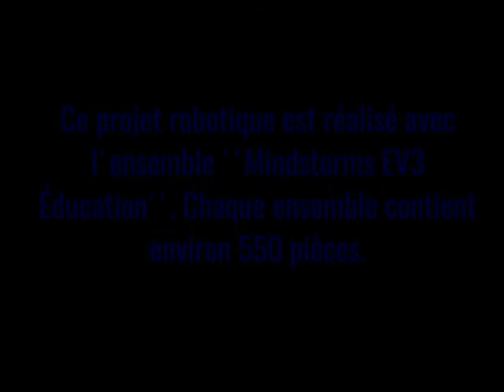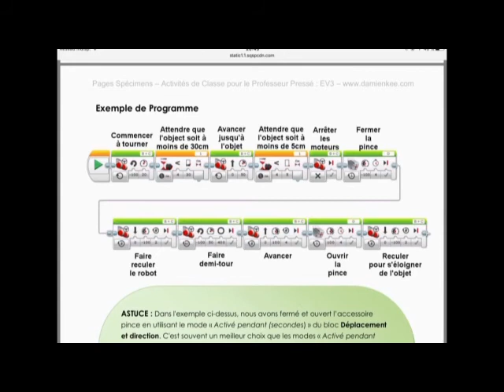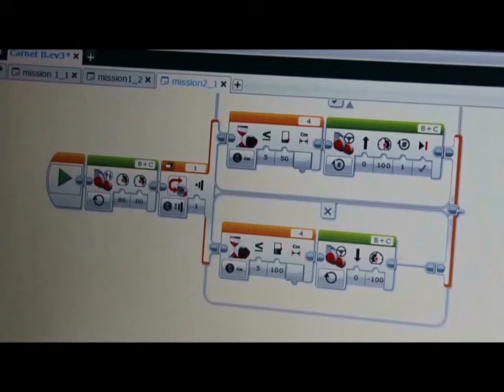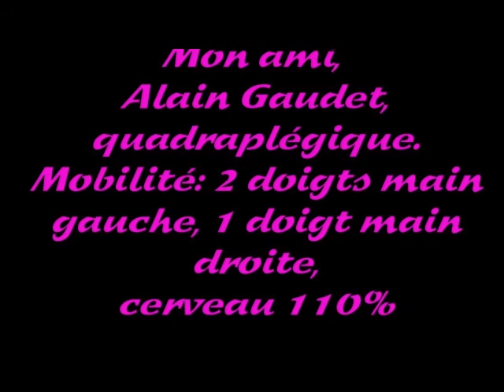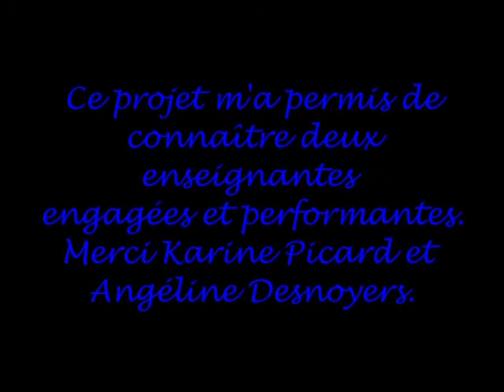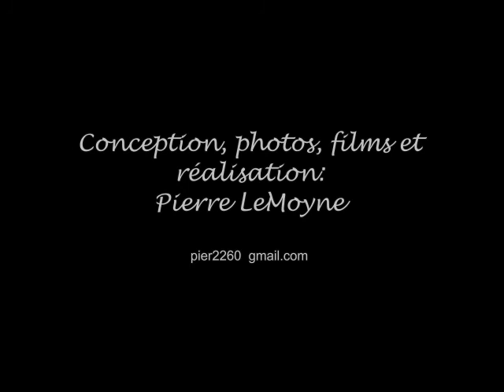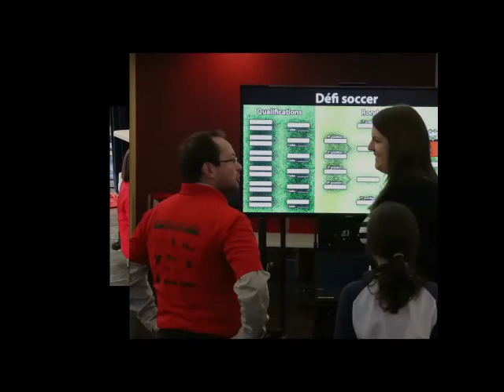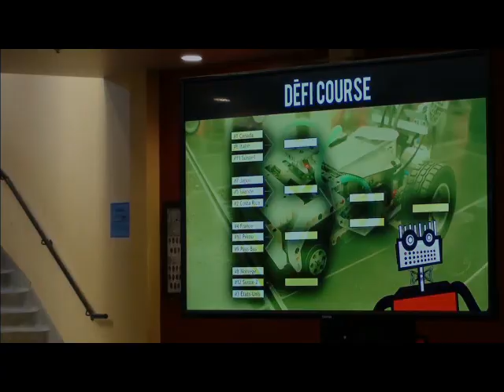Terrebonne, Robotique, Jeunes du Monde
Cours de robotique, élèves 6ième.